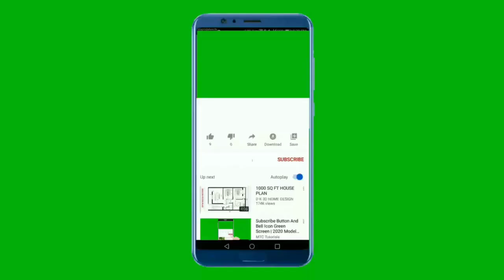మరోసారి భారత్ లో దిగిన చైనా Spy balloons ! దెబ్బకి వెంటనే స్ట్రాంగ్ వార్నింగ్ ఇచ్చిన మోడీ || IMC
WATCH:మరోసారి భారత్ లో దిగిన చైనా Spy balloons ! దెబ్బకి వెంటనే స్ట్రాంగ్ వార్నింగ్ ఇచ్చిన మోడీ || IMC